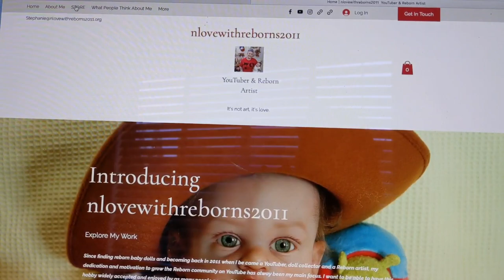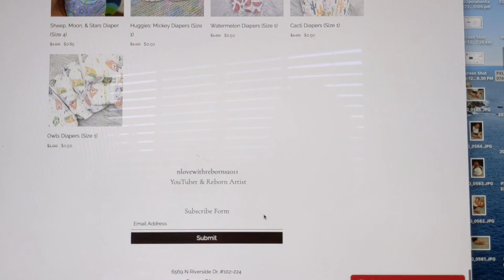Painting Reborn Baby Doll Twin A| Super Cute NEW Baby Clothes at Carter's